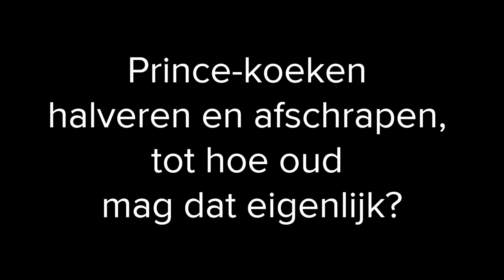Ik zit met een vraag, waar kan ik terecht?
Kom naar onze infoavond op 7 september.